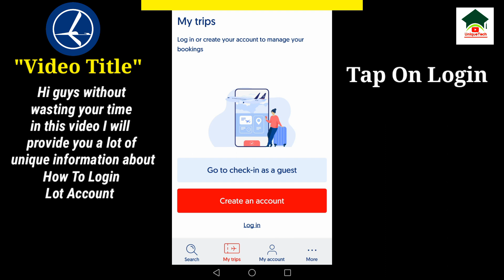How to sign in lot account||LOT account login||Unique tech 55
Assalam-O-Alikum Unique Tech Family.In this video I will tell you How to sign in lot account.Hope you guys enjoy the video and give a like If you enjoy the video And also subscribe to my channel to get more informative videos like this.

                              Take Care
                              Allah Hafiz